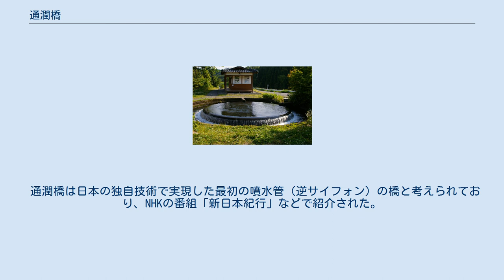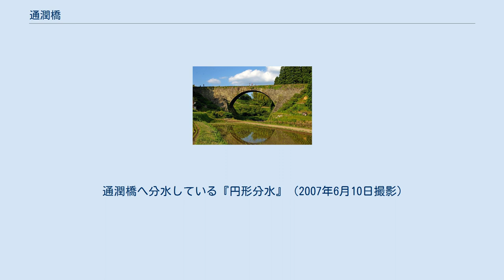通潤橋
通潤橋（通潤用水）（2005/08/22） 通潤橋 上部石管（2005/08/22） 通潤橋 放水（2007/5/4） 放水の様子（2005/8/13） 放水の様子（2005/8/13） 通潤橋 熊本市 通潤橋の位置（熊本県） 通潤橋（つうじゅんきょう）は、熊本県上益城郡山都町（やまとちょう）にある石造単アーチ橋。
江戸時代の嘉永7年（1854年）に阿蘇の外輪山の南側の五老ヶ滝川（緑川水系）の谷に架けられた水路橋で、水利に恵まれなかった白糸台地へ通水するための通潤用水上井手（うわいで）水路の通水管が通っている。
 石造単アーチ橋で、橋長は78メートル、幅員は6.3メートル、高さは20メートル余、アーチ支間は28メートルである。
橋の上部には3本の石管が通っている。
肥後の石工の技術レベルの高さを証明する歴史的建造物であり、国の重要文化財に指定されている。
なお通潤橋を含む通潤用水は日本を代表する用水のひとつとして農林水産省の疏水百選に選定され、橋と白糸台地一帯の棚田景観は、通潤用水と白糸台地の棚田景観の名称で国の重要文化的景観として選定されている。
 橋の中央上部両側に放水口が設置されており（川の上流側に2つ、下流側に1つ）、灌漑利用が少ない農閑期には観光客用に時間を区切って15分程度の放水を行っている。
この放水の本来の目的は、石管水路の内部にたまった泥や砂を除くためのものである。
最近では全国から通潤橋の放水風景を見に来る観光客も多い。
 通潤橋は、白糸台地一帯に水を送るために農業用水路（通潤用水）の一部としてつくられた水路橋である。
白糸台地（通潤橋史料館から見て右側の高台）は、川が削り取った深い谷に囲まれていた。
そのため、通潤橋がつくられるまでは湧き水などを利用した農業に限られていた。
 この場所に石橋が建造されたのは最も谷が狭かったからであるが、200メートル程下流には五老ヶ滝（落差50m）があり原料となる石材が上下流の川底に大量に存在していたことも理由の1つである。
江戸時代に造られた石橋としてはアーチの直径ならびに全体の高さは日本国内最大である。
常時人が渡れるもののあくまで水路のための橋であるため手摺等は一切ないが、これまで転落した人は1人もいないという。
 重要文化財指定後、水需要の増大に対応できるよう、上流の川底に送水管（内径0.8メートルのヒューム管）が埋設され、通潤用水ではこれがメインで使われるようになった。
そのほか通潤橋近くの河川から取水する下井手や電気揚水施設もある。
重文指定による文化財の保護目的と観光放水による漏水の発生が頻発することで、現役から引退し、その後は主に放水用に通水されている。
ただし、定期的にメンテナンスは行われており、大量の水が必要な時期には通潤地区土地改良区が、一時使用している。
 通潤橋と用水路の完成により、約100ヘクタールの新しい水田がつくられた。
用水路は、現在も白糸台地の農業を支えている。
橋の近くには、布田保之助を神様とする布田神社があり、今も地元の人びとにより祀られている。
 通潤橋は嘉永7年（1854年）、水源に乏しい白糸台地へ水を送るために架けられた通水橋である。
白糸台地には阿蘇山からの火山灰が降り積もってできたため、雨水はたちまち地下深くに浸透し、貯水が出来ず、人々は水不足に悩まされていた。
建造にあたっては地元の惣庄屋であった布田保之助が中心となって計画を立案。
地元の役所・矢部手永の資金や、細川藩の資金を借り、熊本八代の種山村にあった著名な石工技術者集団種山石工に協力をあおぎ、近隣農民がこぞって建設作業に参加した。
布田保之助は、矢部地域の発展のため、通潤橋のほかにもたくさんの道路や用水路、石橋などをつくった。
この通潤橋の建設も、布田保之助が代表となって計画立案し、工事が進められた。
 この水路付き石橋は、アーチ型の木枠（支保工）を大工が作った上に、石工が石を置き、石管と木樋（緩衝材の役目）による水路を設置して橋が完成したところで木枠を外す工法により建造された。
 通潤橋の工事は、1852（嘉永5）年12月に開始され、約1年8ヶ月の長い期間をかけて1854（嘉永7・安政元）年8月に完成した。
この間、大工や石工（石工頭は種山石工の宇一）のほか、白糸台地や矢部地域の大勢の人の力で工事が行われた。
 また、通潤橋より...